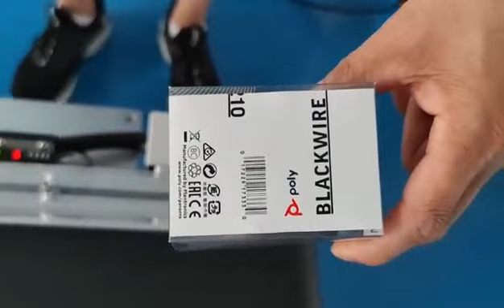Tabletop Tabletop Flat top surface Labeling Machine Judy